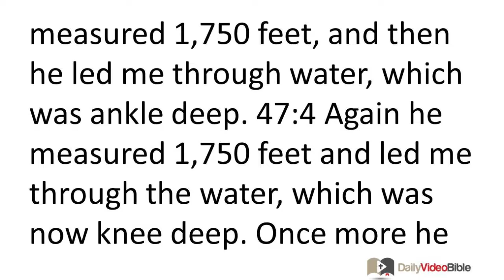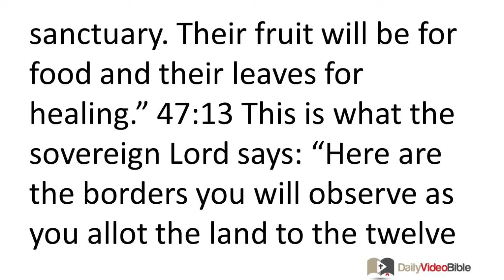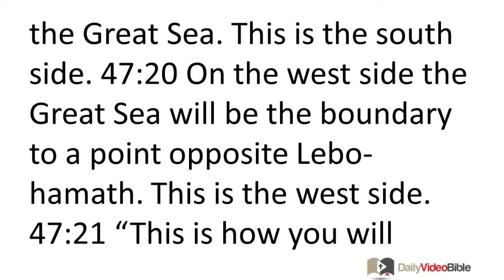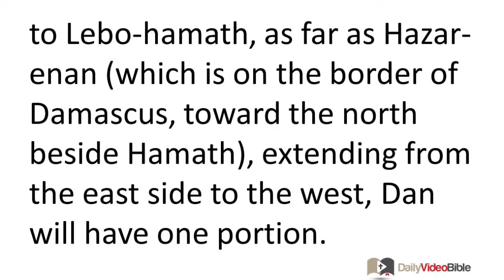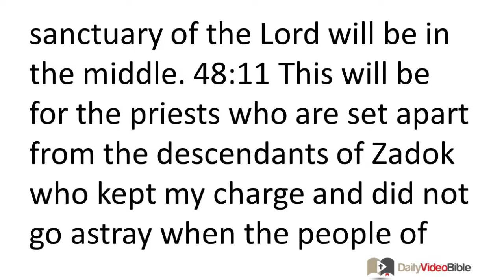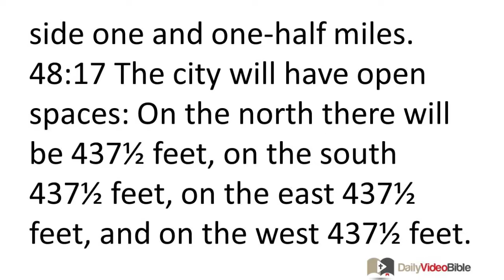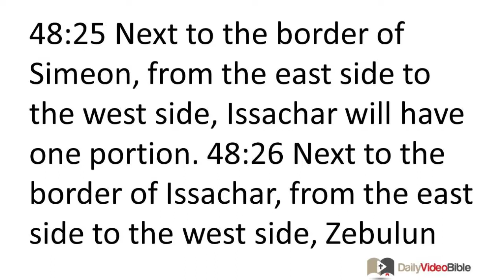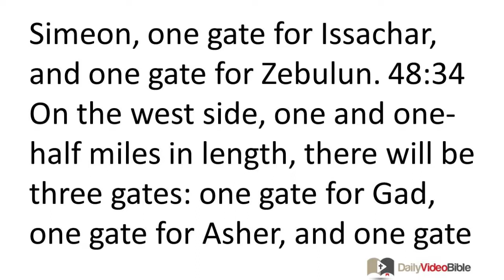November 17 Ezekiel 47 and 48 Old Testament for the Daily Video Bible DVB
Ezekiel 47:1-23 - Water from the Temple
47:1 Then he brought me back to the entrance of the temple. I noticed that water was flowing from under the threshold of the temple toward the east (for the temple faced east). The water was flowing down from under the right side of the temple, from south of the altar. 47:2 He led me out by way of the north gate and brought me around the outside of the outer gate that faces toward the east; I noticed that the water was trickling out from the south side.
47:3 When the man went out toward the east with a measuring line in his hand, he measured 1,750 feet, and then he led me through water, which was ankle deep. 47:4 Again he measured 1,750 feet and led me through the water, which was now knee deep. Once more he measured 1,750 feet and led me through the water, which was waist deep. 47:5 Again he measured 1,750 feet and it was a river I could not cross, for the water had risen; it was deep enough to swim in, a river that could not be crossed. 47:6 He said to me, "Son of man, have you seen this?"
Then he led me back to the bank of the river. 47:7 When I had returned, I noticed a vast number of trees on the banks of the river, on both sides. 47:8 He said to me, "These waters go out toward the eastern region and flow down into the Arabah; when they enter the Dead Sea, where the sea is stagnant, the waters become fresh. 47:9 Every living creature which swarms where the river flows will live; there will be many fish, for these waters flow there. It will become fresh and everything will live where the river flows. 47:10 Fishermen will stand beside it; from Engedi to Eneglaim they will spread nets. They will catch many kinds of fish, like the fish of the Great Sea. 47:11 But its swamps and its marshes will not become fresh; they will remain salty. 47:12 On both sides of the river's banks, every kind of tree will grow for food. Their leaves will not wither nor will their fruit fail, but they will bear fruit every month, because their water source flows from the sanctuary. Their fruit will be for food and their leaves for healing."
Boundaries for the Land
47:13 This is what the sovereign LORD says: "Here are the borders you will observe as you allot the land to the twelve tribes of Israel. (Joseph will have two portions.) 47:14 You must divide it equally just as I vowed to give it to your forefathers; this land will be assigned as your inheritance.
47:15 "This will be the border of the land: On the north side, from the Great Sea by way of Hethlon to the entrance of Zedad; 47:16 Hamath, Berothah, Sibraim, which is between the border of Damascus and the border of Hamath, as far as Hazerhattikon, which is on the border of Hauran. 47:17 The border will run from the sea to Hazarenan, at the border of Damascus, and on the north is the border of Hamath. This is the north side. 47:18 On the east side, between Hauran and Damascus, and between Gilead and the land of Israel, will be the Jordan. You will measure from the border to the eastern sea. This is the east side. 47:19 On the south side it will run from Tamar to the waters of Meribath Kadesh, the river, to the Great Sea. This is the south side. 47:20 On the west side the Great Sea will be the boundary to a point opposite Lebohamath. This is the west side.
47:21 "This is how you will divide this land for yourselves among the tribes of Israel. 47:22 You must allot it as an inheritance among yourselves and for the foreigners who reside among you, who have fathered sons among you. You must treat them as nativeborn among the people of Israel; they will be allotted an inheritance with you among the tribes of Israel. 47:23 In whatever tribe the foreigner resides, there you will give him his inheritance," declares the sovereign LORD.